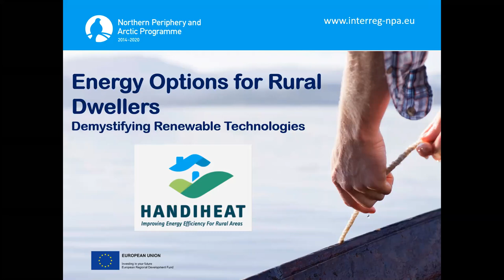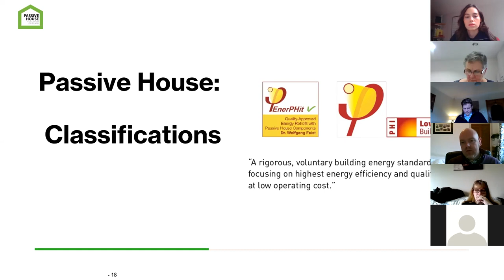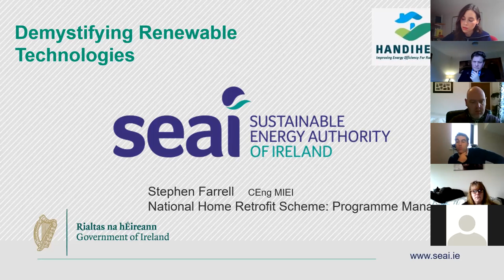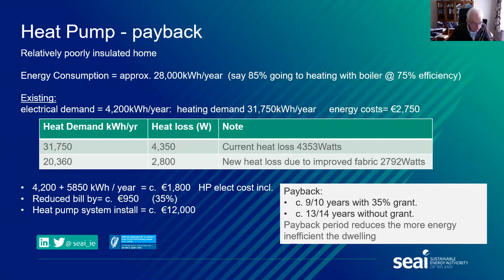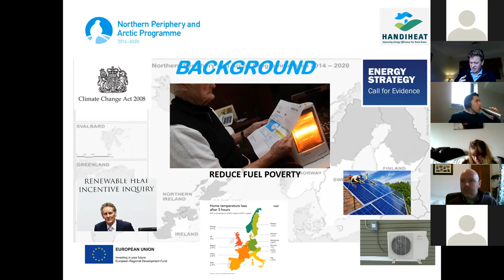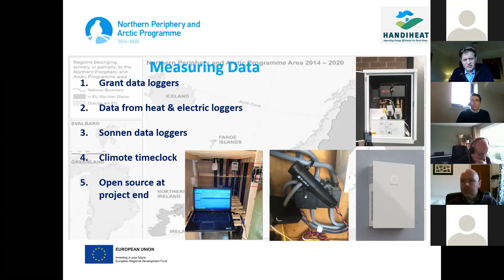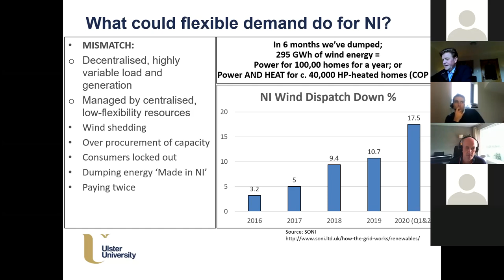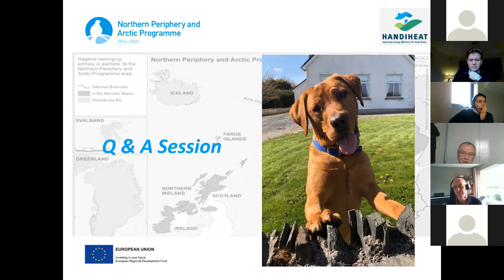Energy Options for Rural Dwellers: Demystifying Renewable Technologies (Recorded 26.11.2020)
The second webinar of the HANDIHEAT series is designed to equip rural dwellers with an understanding of how common domestic renewable energy technologies such as Solar PV Panels and Heat Pumps operate. We will investigate the feasibility of renewable energy installations for rural domestic householders, discuss how cost-effective they are, and explore specific challenges faced by rural dwellers to become more energy efficient. Ultimately, this seminar seeks to equip householders with the knowledge of what options are available to them and enable them to make informed and energy- efficient choices.

The event features guest speakers:
- Robert Clements, Sustainable Development Manager for NIHE (Northern Ireland Housing Executive)
- Barry McCarron, Head of Business Development at South West College
- Stephen Farrell, Programme Manager of the National Home Retrofit Scheme at SEAI (Sustainable Energy Authority of Ireland)
- Dr Patrick Keatley, Lecturer in Energy Policy and Infrastructure at Ulster University.

To find out more about the Handiheat Project and keep up to date,